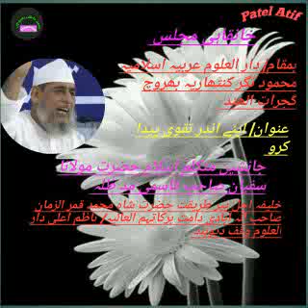خانقاہی مجلس 26 رمضان/ اپنے اندر تقوی پیدا کرو/ جانشین متکلم اسلام حضرت مولانا سفیان صاحب قاسمی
🕌*خانقاہی مجلس*🕌
🌴🌴٢٧رمضان ١٤٤٠ھ/بمطابق 2جوں 2019 🌴🌴

🌺🌺از:-جانشین متکلم اسلام حضرت مولانا سفیان صاحب قاسمی مد ظلہ {{خلیفہ اجل پیر طریقت حضرت اقدس مولانا محمد قمر الزمان صاحب/ ناظم اعلی دار العلوم وقف دیوبند }}🌺🌺
💎💎عنوان-اپنے اندر تقوی پیدا کرو 💎💎

[[حضرت والا کا یہ بیان قرآن کریم کی آیات ومن يتق الله يجعل له مخرجا ويرزقه من حيث لا يحتسب إن الله بالغ امره قد جعل الله لكل من شيء قدرا. ومن يتق الله يجعل له من امره يسرا. ومن يتق الله يكفر عنه سيئاته ويعظم له أجرا }}
مختصرا یہ کہ اللہ تعالی نے قرآن میں جو کچھ فرمایا اس کا خلاصہ تقوی ہے نماز پڑتے ہیں تقوی کے لیے روزہ رکھو تو اللہ سے تقوی کے لیے زکوة ادا کرو تو تقوی کے لیے تو تمام حکم کا مطلوب تقوی ھے
✏      پھر ایک بڑی بات  دلچسپ بتکہ مولانا احمد علی لاہوری سی کسی نے پوچھا کہ آپ اتنے بڑے مفسر ہیں محدث ہیں اگر آپ سے کوئی یہ سوال کرے کہ پورے قرآن کا اور پورے ذخیرہ احادیث کا اور پوری سیرت نبوی کا خلاصہ کیا ہے؟ تو آپ  کیا جواب دیںنگے گے اور کتنی دیر میں دیںنگے۔تو فرمایا کہ میں اس کا جواب اتنی دیر میں دے سکتا ہوں کہ اگر میں ریل میں سوار ھو کر جارہا ہوں تو میرا ایک پیر ریلوے  پلیٹ فارم پر ہو اور دوسرا دبہ کے اندر تو میں اپنا  دوسرا پیر  دبہ میں رکھو اس سے پہلے دے دونگا پھر فرمایا ""سنو اس کا جواب تین لفظوں میں *عبادت خدا کی* *اطاعت رسول خدا کی اور* *خدمت مخلوق خدا کی* اللہ اکبر کبیرا ۔
⬅⬅     بھر حال ان  آیات میں اللہ تعالی نے فرمایا کہ جو تقوی اختیار کرےگا تو اس کےلیے  چار وعدے فرمائے ۔
١ جو تقوی اختیار کرےگا تو اللہ تعالی نے فرمایا کہ میرا وعدہ ہے کہ میں اس کو پریشانیوں سے ایسے نکالونگا کہ اسے احساس تک نہ ہوگا۔
٢. میں اس کو ایسی جگہ سے رزق دونگا کہ اس کا اس کو وہم و گمان تک نہ ہوگا
٣  انسان ہےاس سے گناہ تو ہو جاتے ہیں تو میں اس اس کے گناہوں کو ایسےمعاف کر دونگا کہ جیسے دودھ کا دھلا ہوا۔
٤.  چوتھا وعدہ یہ کہ میں اس کو اس کا بھت بڑا اجر دونگا
تو تین وعدے دنیا میں پورے ہونگےاور ایک وعدہ موت کے بعد آخرت میں پورا ہوگا
ماشااللہ حضرت نے بھت ہی عمدہ نصیحتوں سے نوازا اور حضرت مولانا قمر الزمان صاحب نے اس کی تائید فرمائی اور ان نصیحتوں پر عمل کرنے کیتاکید فرمائی کہ اس پر عمل کرنا چاہیے بھت ضروری ہے ۔}}

اللہ تعالی حضرت کی عمر میں علم وعمل میں خوب برکت عطا فرمائے اور ان سے خوب استفادہ حاصل کرنے کی توفیق عطا فرمائے آمین اور ان کی حفاظت فرمائے آمین یا رب العالمین ۔

🕌🕌بمقام- خانقاہی مجلس دار العلوم عربیہ اسلامیہ محمود نگر کنتھاریہ بھروچ گجرات الھند 🕌🕌